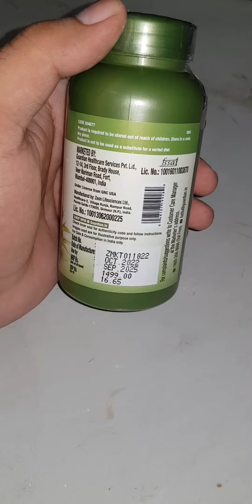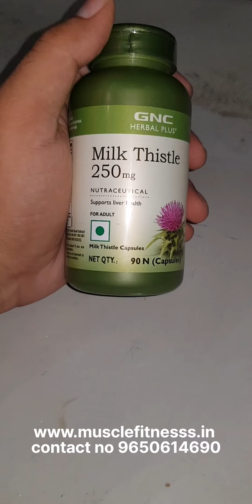GNC MILK THISTLE UNBOXING, Short Review ,Duplicate product in market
HELL AND WELCOME

GNC MILK THISTLE PROTECT  YOUR LIVER

GNC HERBAL PLUS
NATURAL TABLET
FAKE IN MARKET
HOW TO USE MILK THISTLE
HOW TO TAKE MILK THISTLE